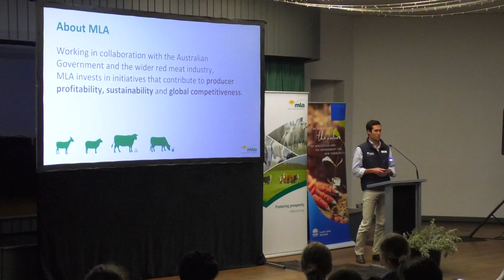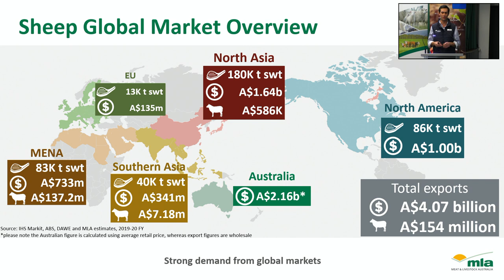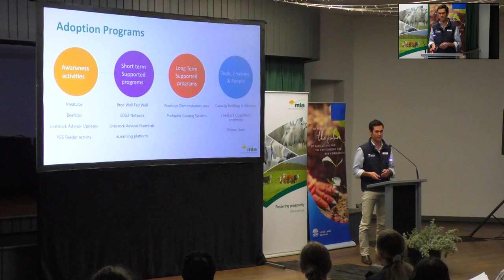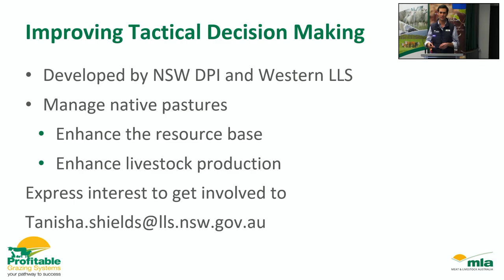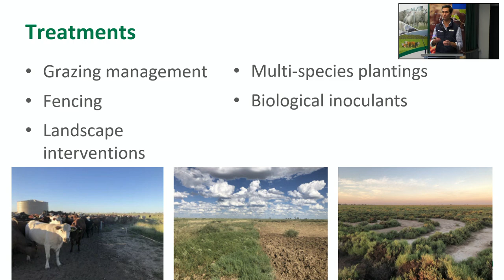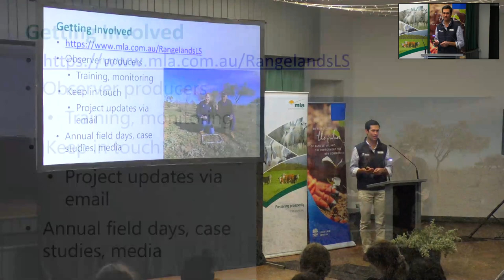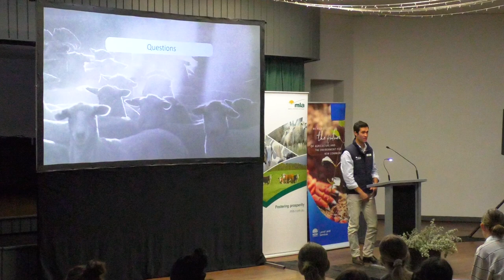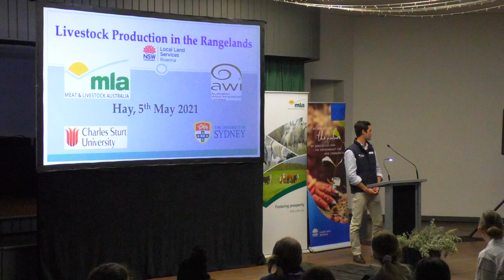MLA Research, Development and Adoption Update | Mitch Plumbe, Project Manager - Adoption